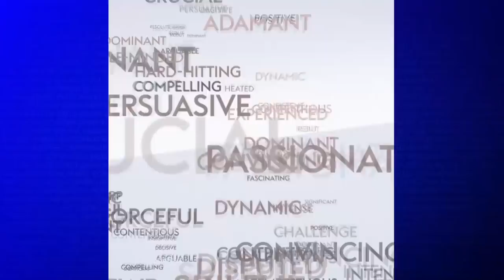Will Tottenham suffer after not signing a single player?! | The Debate | Craig Bellamy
Was Tottenham signing Harry Kane to a new contract the best bit of business of the Transfer Window? Craig Bellamy, Gordon Strachan and Steve Parish discuss Tottenham's summer, and share Deadline Day stories.
Which club has done the best business this summer?